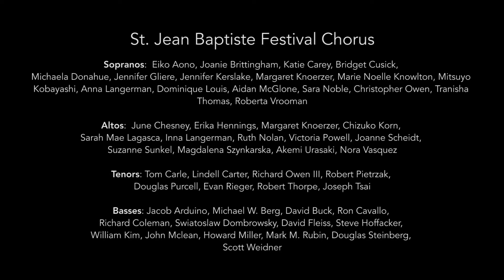Beethoven Symphony No. 9 Excerpts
Camerata New York Orchestra
St. Jean Baptiste Festival Chorus
Richard Owen, Conductor
Antonina Chehovska, Soprano
Anna Viemeister, Mezzo-Soprano
Riad Ymeri, Tenor
Andrew Cummings, Baritone
Keith Harington, Videographer